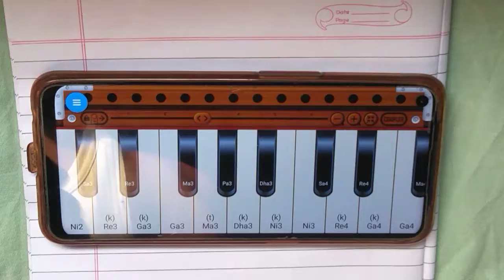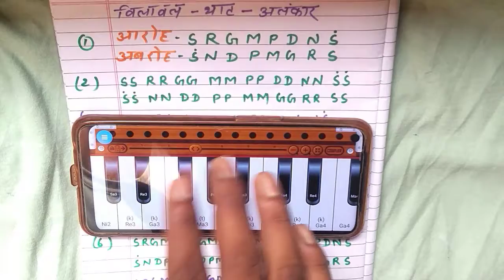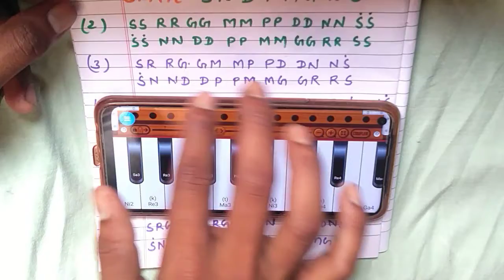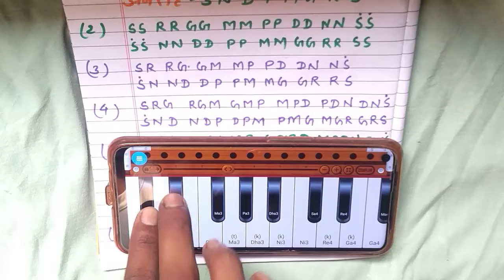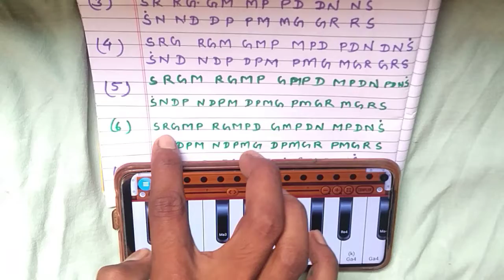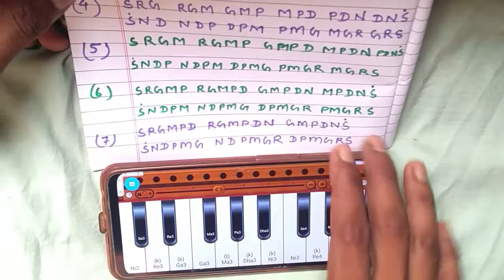अलंकार सीख लिया तो हारमोनियम बजाना कोई भी सीख जाएगा | harmonium bajana kaise sikhen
अपने मोबाइल में हारमोनियम एप की सेटिंग कैसे करना है लिंक को टच करके वीडियो जरूर देखें

हारमोनियम सीखने का सबसे आसान तरीका नीचे दिए गए लिंक को टच करके देखें

Album :-
Song :-
Singer :-
Lyrics :-

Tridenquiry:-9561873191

harmonium bajana
हारमोनियम
harmonium kaise bajaye jata hai
harmonium